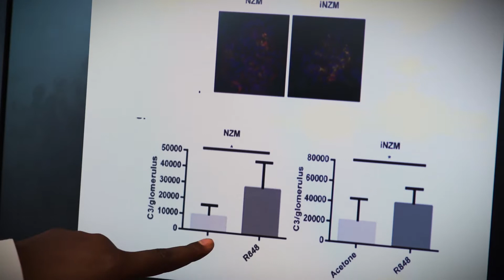Michigan Medicine Lupus Program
Michigan Medicine’s Lupus Program team of experts committed to providing excellence in patient care and conducting cutting-edge research.